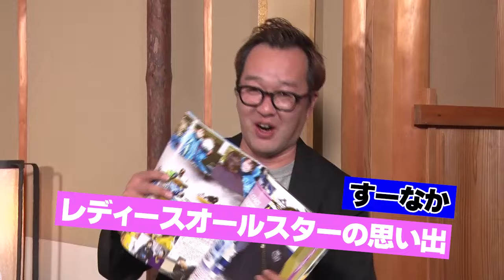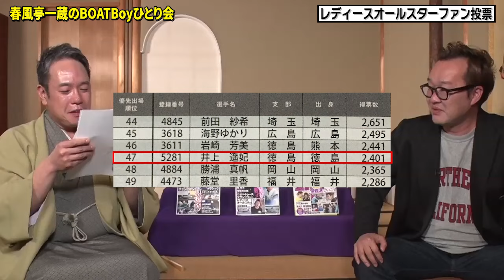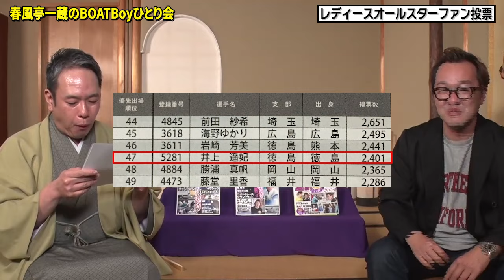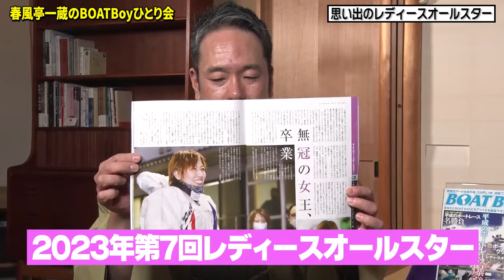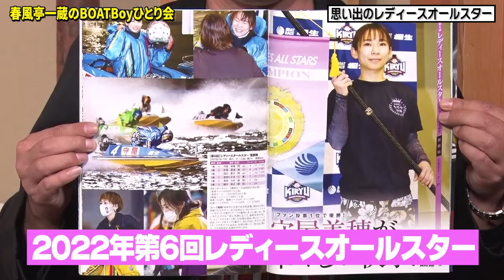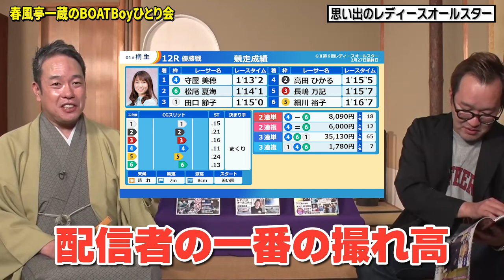すーなか×一蔵 レディースオールスターを語る！【春風亭一蔵のBOATBoyひとり会】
落語家の春風亭一蔵がお送りするボートレース噺。
ボートレース歴30年というボートレース愛にあふれた一蔵師匠が歴代のBOATBoyと共にボートレースの歴史やあつ～い思いを隅々まで語りつくします！

ご意見、感想等はこの動画のコメント欄へ書き込んでください！
番組の中で取り上げさせていただく場合もございます。予めご了承ください。

00:00　オープニング
03:06　すーなかBOATBoyの思い出
04:15　レディースオールスターファン投票について
05:08　すーなかが投票したレーサーは選出されたのか！？
11:34　思い出のレディースオールスター
17:27　第8回レディースオールスター展望
18:28　エンディング

ゲスト：すーなか